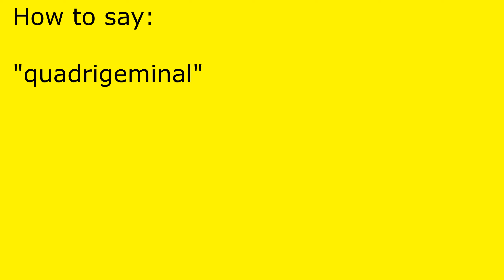How to pronounce quadrigeminal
quadrigeminal pronunciation.